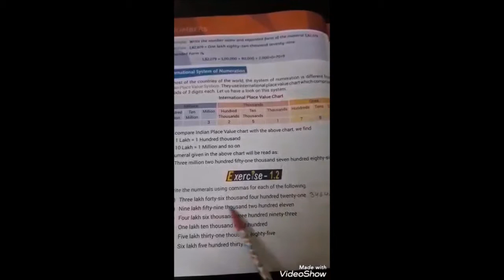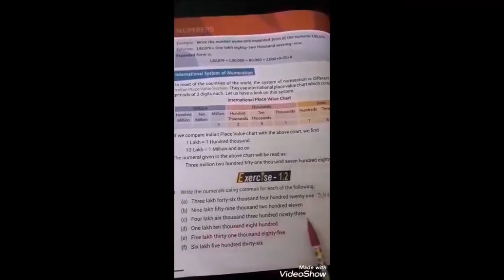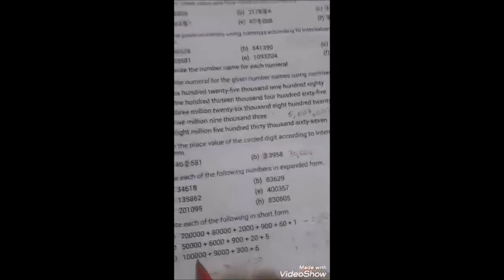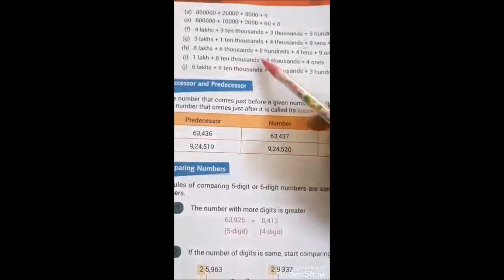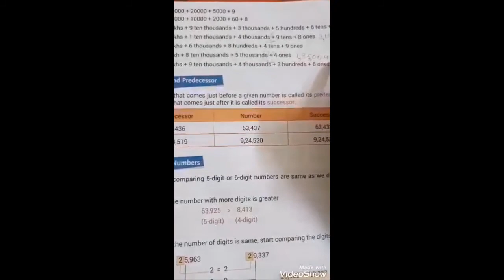Class IV Maths Numbers Part 2